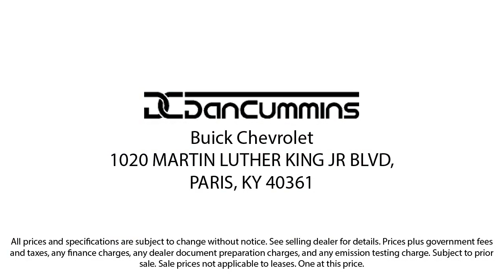2017 Ram 2500 Power Wagon Crew Cab Paris Lexington Winchester Nicholasville Louisville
2017 Ram 2500 Power Wagon Crew Cab Stock Number: 55342C Vin:3C6TR5EJ3HG744529.
1020 M L K Jr Blvd